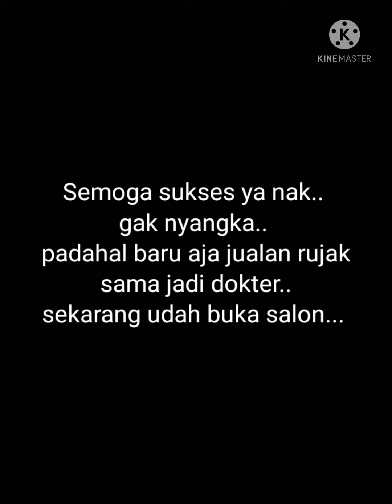GRAND OPENING SALON NAYA